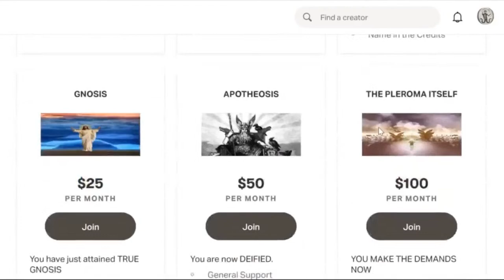You Won''t Believe Who We Met in Israel